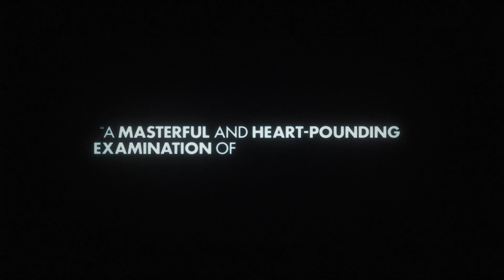September 5 Trailer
September 5 - In Theaters November 29

"September 5" unveils the decisive moment that forever changed media coverage and continues to impact live news today. Set during the 1972 Munich Summer Olympics, the film follows an American Sports broadcasting team that quickly adapted from sports reporting to live coverage of the Israeli athletes taken hostage. Through this lens, "September 5" provides a fresh perspective on the live broadcast seen globally by an estimated one billion people at the time. At the heart of the story is Geoff (John Magaro), a young and ambitious producer striving to prove himself to his boss, the legendary TV executive Roone Arledge (Peter Sarsgaard). Together with German interpreter Marianne (Leonie Benesch) and his mentor Marvin Bader (Ben Chaplin), Geoff unexpectedly takes the helm of the live coverage. As narratives shift, time ticks away, and conflicting rumors spread, with the hostages' lives hanging in the balance, Geoff grapples with tough decisions while confronting his own moral compass.